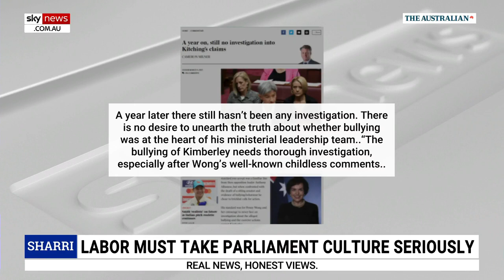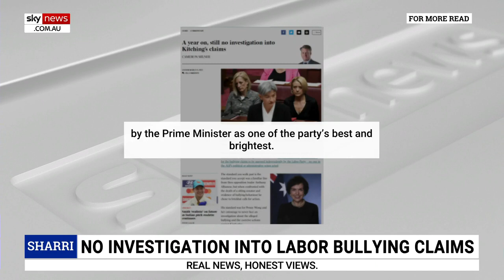‘No excuse’: Renewed calls for investigation into alleged bullying of Kimberley Kitching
There’s “no excuse” for Labor to refuse to launch an investigation into bullying allegations against Penny Wong, Kristina Keneally and Katy Gallagher a year after Senator Kimberley Kitching's death, says Sky News host Sharri Markson.

Ms Kitching passed away from a heart attack in March 2022, after which it was revealed she had allegedly been bullied by several of her Labor colleagues.

“One of her close friends Cameron Milner – a Labor Party operative himself – has today renewed calls for an inquiry into those accused of bullying her,” Ms Markson said.

“Kitching's death it seems was politically inconvenient for Albanese and the Labor Party – they didn't want to know about allegations of bullying two months out from the federal election, let alone investigate them.

“If the Labor Party was consistent, it would certainly launch an investigation into these allegations of bullying.”

Penny Wong, Katy Gallagher and Kristina Keneally have all denied the accusations of bullying levelled against them.